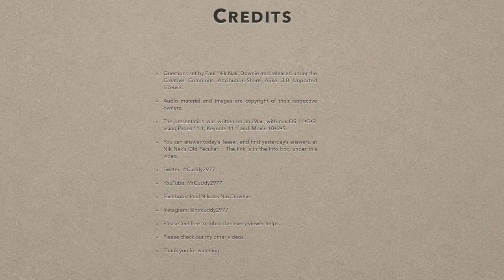24th September 2021 Teaser Jim Henson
If you’d like to take part, you need to put your answers on today’s Daily Teaser post,